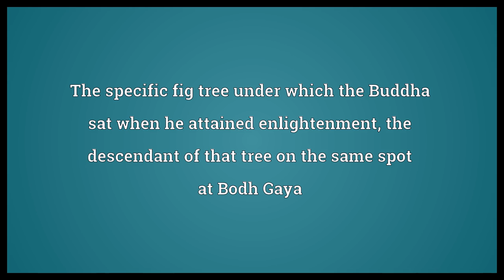Bodhi tree Meaning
Video shows what bodhi tree means. The Indian fig tree, Ficus religiosa, that is sacred to Buddhism. The specific fig tree under which the Buddha sat when he attained enlightenment, the descendant of that tree on the same spot at Bodh Gaya.  Bodhi tree Meaning. How to pronounce, definition audio dictionary. How to say bodhi tree. Powered by MaryTTS, Wiktionary